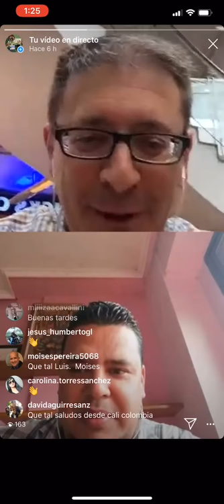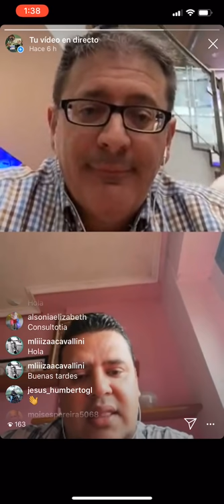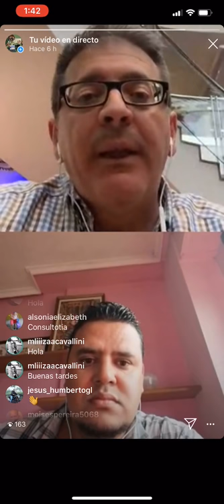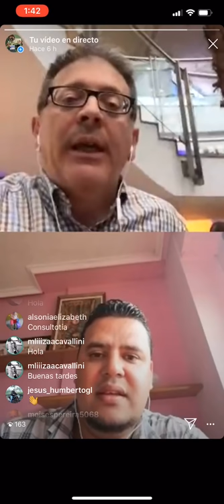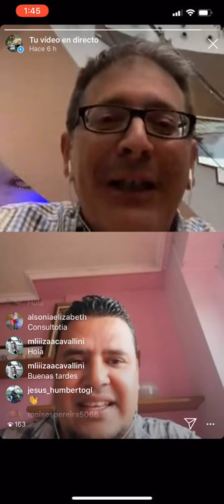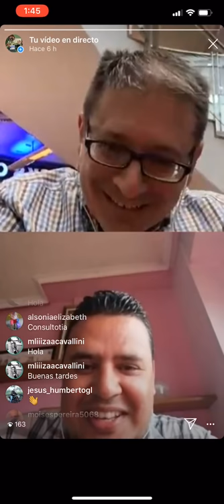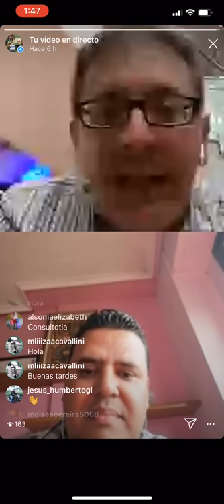PRIXLINE ✅ CONSULTORÍA: Cómo sacar NIE en ESPAÑA y conseguir PRE-CONTRATO de Trabajo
Para informarte de algún curso de PRIXLINE o para emitir una consultoría en directo contigo avísame por el messenger de INSTAGRAM @PRIXLINE

¡PRIXLINERS!
Os dejo aquí la consultoría que hicimos con Jose el otro día en Instagram en la que os explica muy amablemente cómo sacó el NIE, se inscribió en YoRepueblo y cómo va a solicitar la Tarjeta Roja, Espero vuestras consultas en los comentarios... y en directo todos los días a partir de las 18 00 (hora de Madrid).

ComoTrabajarEnEspaña ComoResidirEnEspaña La dirección para donaciones por
🪙 Tether USDT:
0xaB72B7760d3e63F8Cfd63bfD3fD7169081a0Bb42

🪙 Dai Stablecoin DAI:
0xaB72B7760d3e63F8Cfd63bfD3fD7169081a0Bb42

🪙 Ethereum ETH:
0xaB72B7760d3e63F8Cfd63bfD3fD7169081a0Bb42